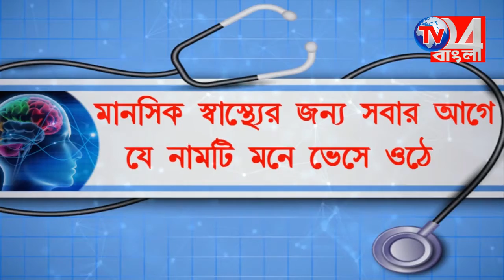কেরালায় ট্রেনের ধাক্কায় মৃত্যু মুর্শিদাবাদের ২ যুবকের